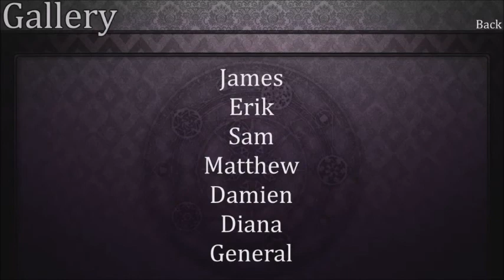Seduce Me 2 Full Game Diana Route Episode 6 Bad Ending Repent for your sin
I was supposed to be happy. I was supposed to get married to the man I loved.

Why am I in the Demon World!?

- Our Story in this Route is all about our wonderfully beautiful and grief stuck Princess Diana having lost thoughs dearest to her heart and having a promise to full with us. We enter the demon world as a war between to great armies are avbout to clash will we help bring freedom and find love along the way or will fail lets findout

P.s bring comfort food, tissues , plushies , pillows etc this is sure to have you at the edge of your sits also the music is beyond amazing  michela and everyone on the team you brought this story alive and its sad this is the last seduce me game but lets make it one to remember.

Want to buy Seduce me 1 or 2 ? well you can or if you want to checkout any of the other games here is  few links youll need
spread the love for seduce me by showing your support.